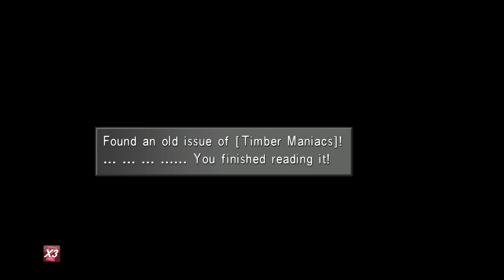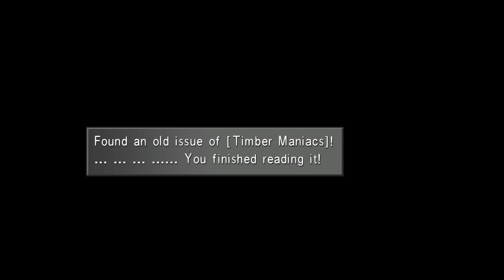Final Fantasy VIII Remastered Perfect Walkthrough Part 23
00:00 - Finding White SeeD Ship
04:00 - Shiva Card & Missable Timber Maniac Magazine
14:20 - Farming Cactuar for Quick AP Learn Alexander's Med LV Up
 21:50 - Getting the Rest of Timber Maniac Magazine for the Trophy. Here are a list for all of them: